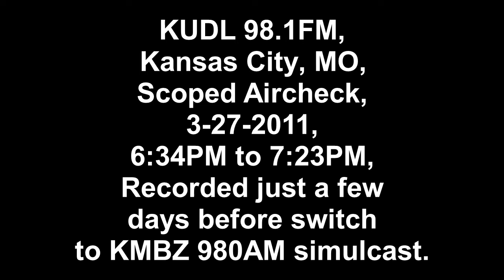KUDL 98.1FM, Kansas City, MO, Scoped Aircheck, 3-27-2011.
Link to my new gaming channel A "scoped aircheck" from KUDL 98.1FM in Kansas City, MO, from 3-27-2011. Recorded just a few days before the switch to KMBZ 980AM simulcast.
KUDL logo from Wikipedia - KMBZ-FM.